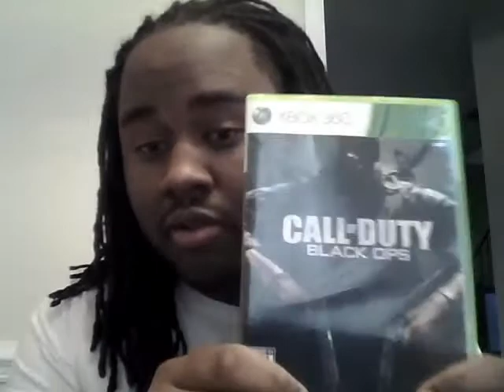selfmade Gamerz CoD Blog pt1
update on selfmade gamerz on black ops